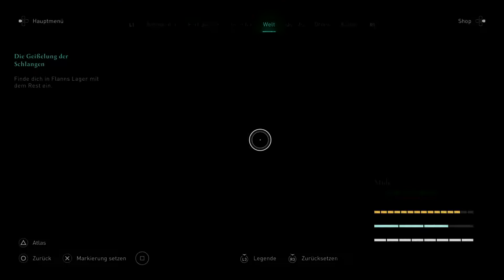ACV DLC - Zorn der Druiden - LET´S PLAY DEUTSCH - Folge 22 - Schatzsuche Mide Ost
ASSASSINS CREED VALHALLA - ZORN DER DRUIDEN LETS PLAY DEUTSCH

Folge 22 - Schatzsuche Mide Ost

Buch des Wissens: irischer Wolshund 6:00
Schatzhortkarte Mide 12:55
Mide: verfluchtes Zeichen Tullagh 13:50
Schatz: Lampenmacher 18:00
Artefakt der Ui Neill Dyflin 23:30

Das Irland des 9. Jahrhunderts war von Kriegen zwischen gälischen Königen geprägt. Inmitten dieser Konflikte findet sich Eivor wieder, nachdem der König von Dyflin ihn einlud und sich als Cousin Barid herausstellt. Dieser möchte seine Macht stärken und sich mit Hochkönig Flann Sinna gut stellen, indem er den Handel stärkt. Daraus entwickelt sich schließlich die Jagd nach dem Druidenkult "Kinder der Danu", die mit der keltischen Göttin verbunden sind.

Gespielt von Valoron